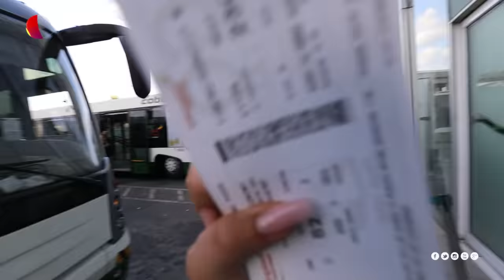Simien Mountain National Park |Time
ዳናይት በሰሜን ተራሮች ብሄራዊ ፓርክ ሄዳ ያደረገችውን አዝናኝ  ቆይታ ይህን ይመስላል፡፡ ተከታተሉ፡፡

Time ዘወትር ቅዳሜ ከምሽቱ 1፡00ሰዓት ላይ በቃና

Catch out this episode of Time as Danayit visits the amazing sights of Simien Mountains National Park. Enjoy!!!

Time every Saturday @7:00PM only on Kana TV